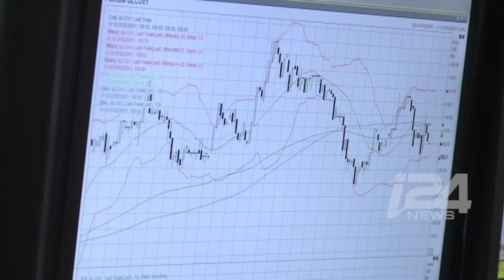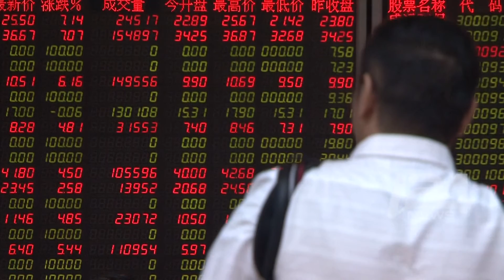Algorithmic Trading: I Know First featured on i24news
i24news recently did a segment on algorithmic trading and featured I Know First. Algorithmic trading has become increasingly prevalent in the past decade and the trend is unlikely to reverse itself in the near future. Using supercomputers to trade can be dangerous in times of volatility and computers can lose significant amounts of money in mere seconds and cause crashes. However, I Know First incorporates its algorithm into its business to provide forecasts, while leaving the responsibility to humans to do the actual trades, creating a much safer system for investors.